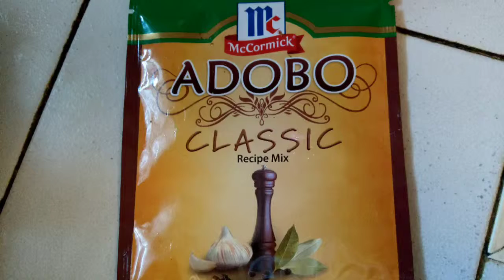Adobo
Ingredients
1pack 30g mc cormick adobo mix
1/2kl adobo slice meat
1c water
1pc broth pork cubes
1 leaf laurel

(Mommy Rose Kitchen)

Thank u😘